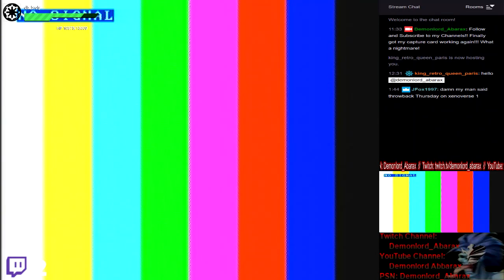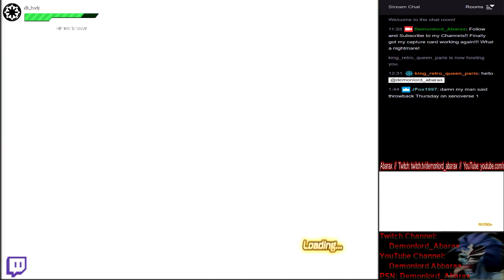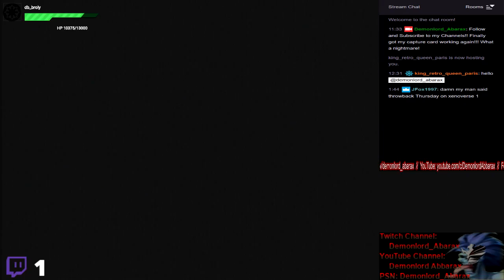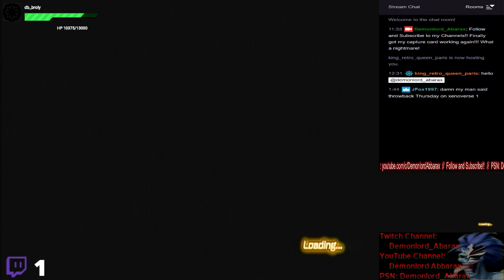[PS3] Dragonball XenoVerse - {Brand New Char. Multiplayer #31}